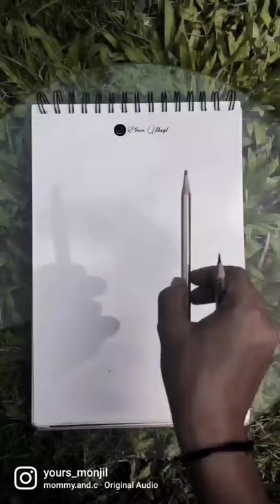Hardik Pandya's Drawing || Monjil Arts